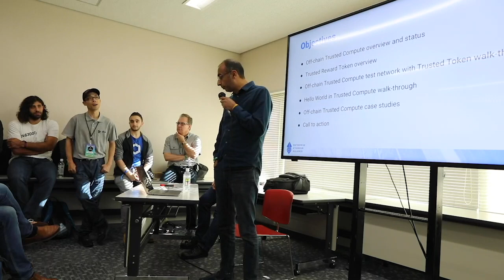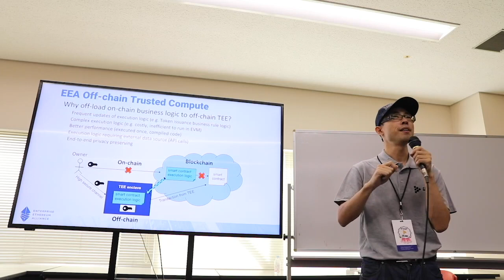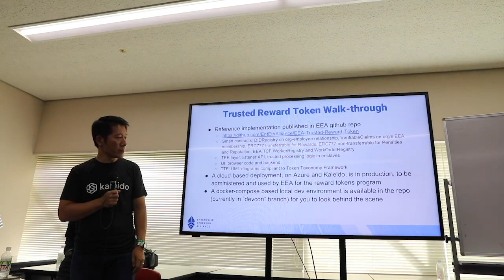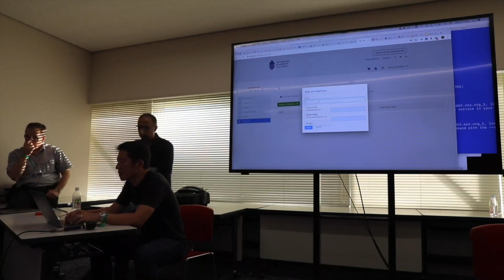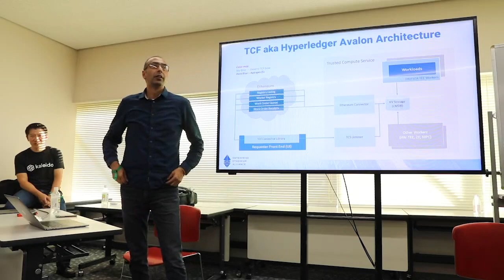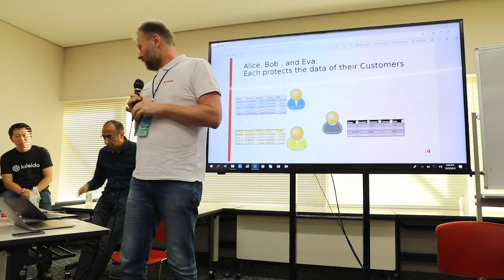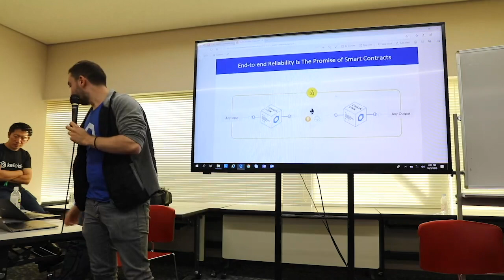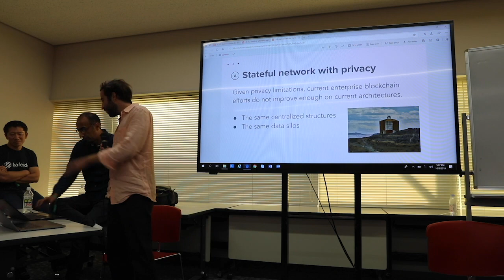iExec, Microsoft & Intel present the TCF Trusted Compute Framework @ Devcon (EEA token & other uses)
This workshop at Devcon5 announced a collaboration between iExec, Microsoft, Intel, ConsenSys, Kaleido & PegaSys (links below) iExec is the main contributor to the Trusted Compute Framework (TCF) code.

The EEA trusted token test net is the first implementation of the Trusted Compute Framework (TCF).

TCF USE CASES: at the end of the presentation, Santander bank, Chainlink and Enigma give examples (case studies) of how they could use the TCF and build on top of it.

This collaboration was born out of the Ethereum Enterprise Alliance (EEA) trusted compute working group, led by iExec.